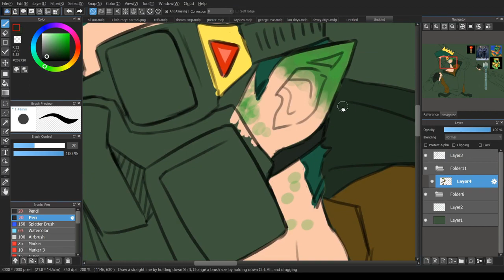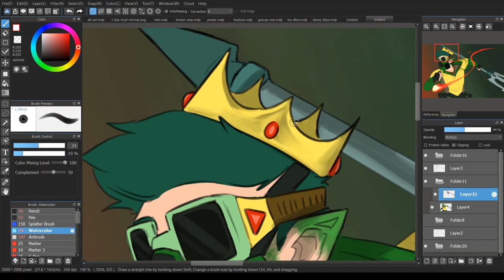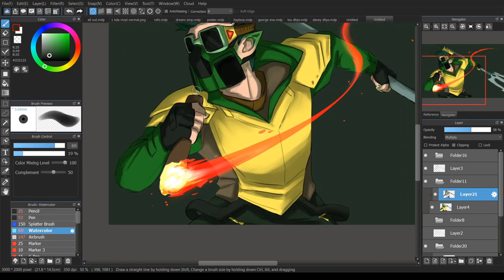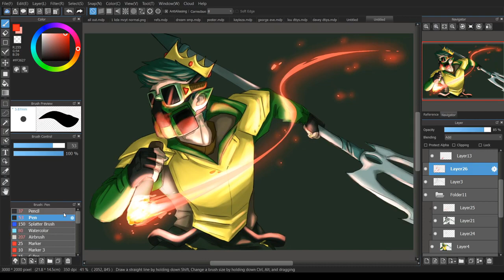Awesamdude | DSMP Speed Art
[reupload! Original upload date: 17 Nov 2020]
Note: im keeping the descriptions of my older videos the same as an archive of sorts, no matter how cringy they are!

it's Awesamdude!!

I wanted to try making a design for him that wasn't just "oh he's wearing a creeper mask and a hoodie" so BAM sci-fi inspired kinda techwear sam B)
Sam is such a sweet dude, and is really underrated ngl he deserves more recognition

this is also for my Instagram 10k dtiys! :D

FAQ:
Q: What program do you use to draw?
A: Medibang Paint

A: Huion Kamvas Pro 13

Q: What do you use to record/stream?

A: HitFilm Express